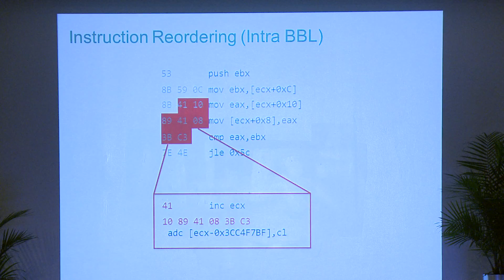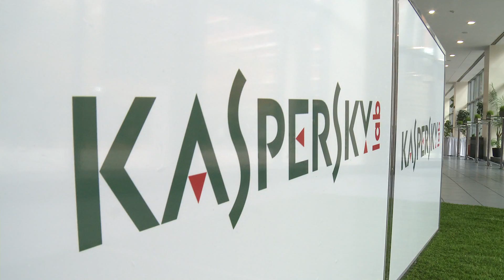Kaspersky CyberSecurity CSAW Event at New York Poly November 16, 2012 - Part 3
This video features Eugene Kaspersky's Q & A at the CSAW CyberSecurity Event, and commentary from the judges on this years finalists presentations and their opinions on how to save the world.